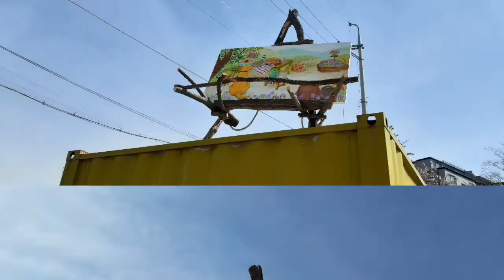물고기, 지게, 그리고...(2020.4.11)